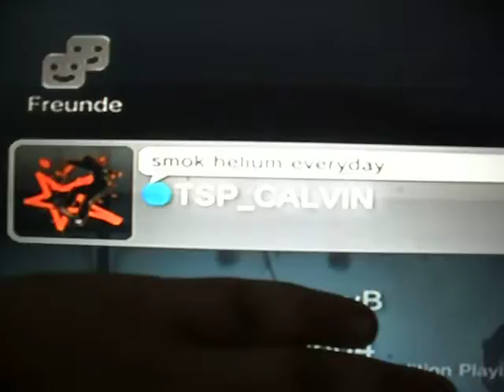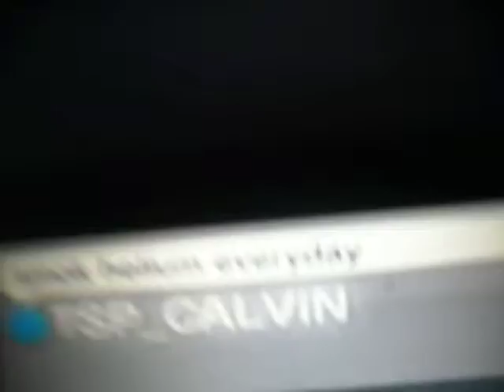bischen fon meinem equement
ja was der tittle sagt